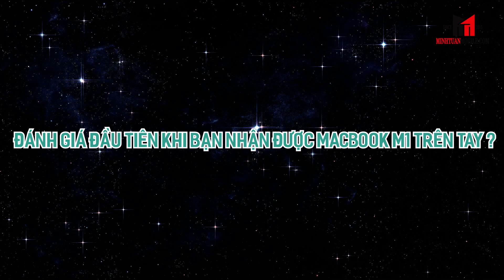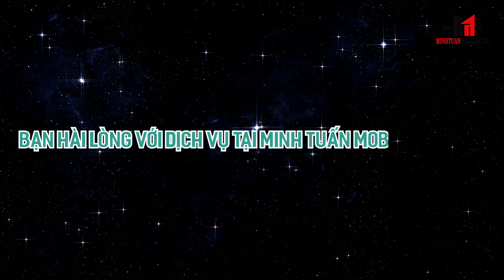Macbook M1 đến tay người dùng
Sau khoảng thời gian chờ đợi, thì Macbook M1 chính hãng mã VN/A đã có mặt tại Minh Tuấn Mobile. Thực hư sản phẩm này có thực sự xịn sò như "giang hồ" đồn hay không? Cùng theo dõi video nhé